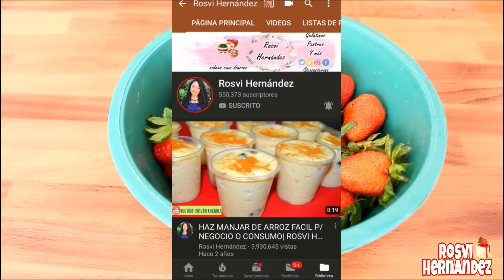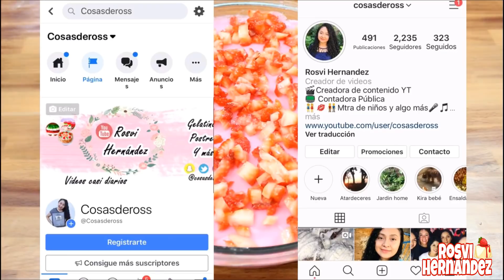POSTRE NAVIDEÑO o FIESTAS RENDIDOR SOLO 3 INGREDIENTES DE FRESA|ROSVI HERNÁNDEZ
postre navideño sin horno, postre para thansgiving, postre toda ocasión. Postre 3 ingredientes.
Postre de fresa sin horno.

Ross